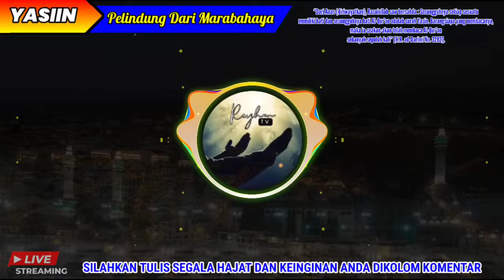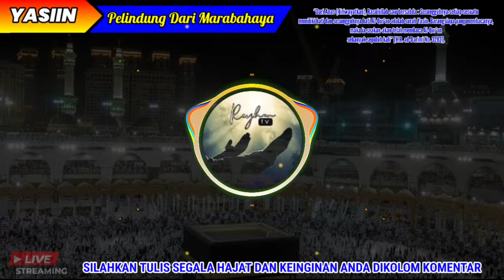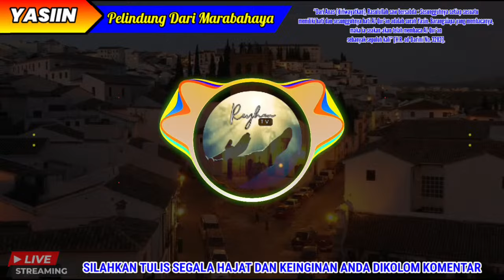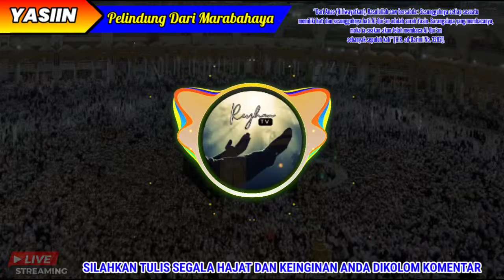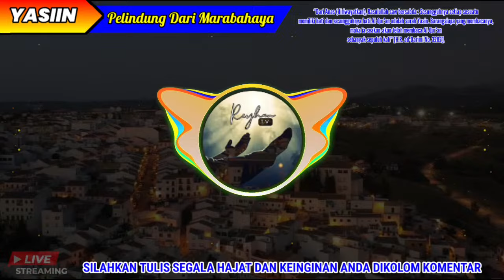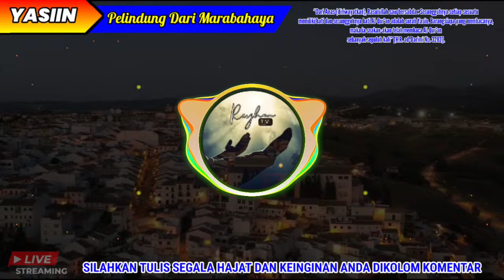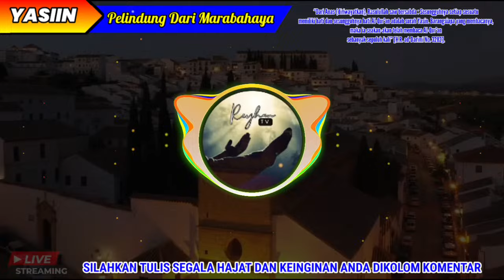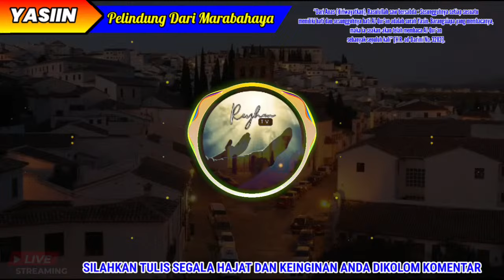SURAH YASIN MERDU PELINDUNG DARI SEGALA MARABAHAYA JAUH DARI KESUSAHAN HIDUP DAN KESUSAHAN EKONOMI